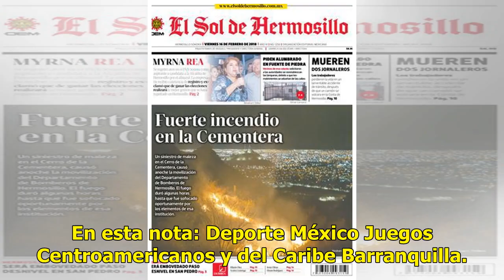Dejan alborotada a Lupita González en los JCC 2018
Ciudad de México.- La campeona de la Copa del Mundo de Caminata, Guadalupe González, tendrá que esperar un ciclo más para debutar en unos Juegos Centroamericanos y del Caribe ya que el comité organizador de Barranquilla 2018 no reunió el quórum mínimo para celebrar la prueba de los 20 kilómetros. Pe...